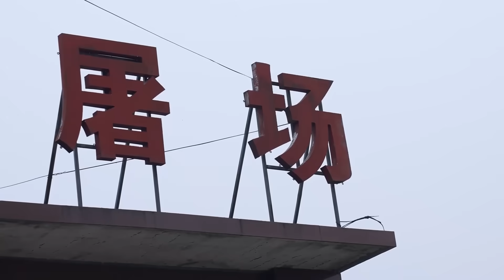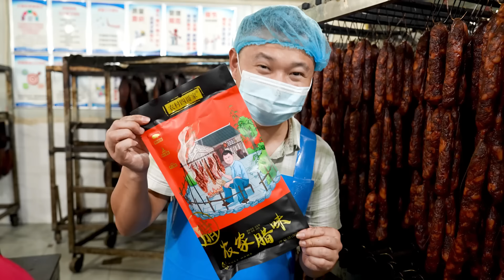农村四哥下乡收土猪,品质太好老板要涨价,临走还抓鸡招待，真热情